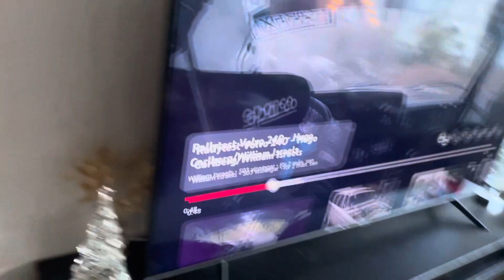2:4 Farligt efter fart. 4/1 2024.